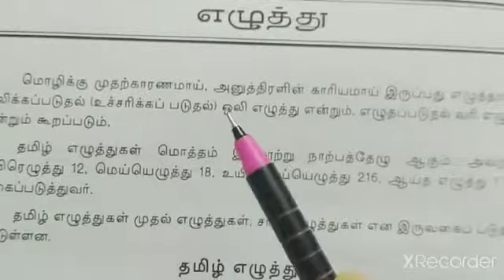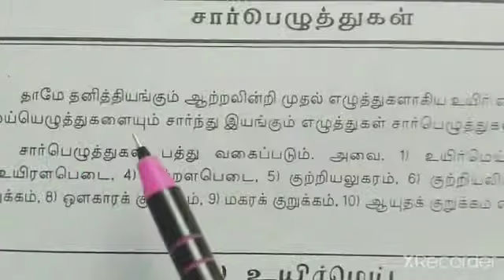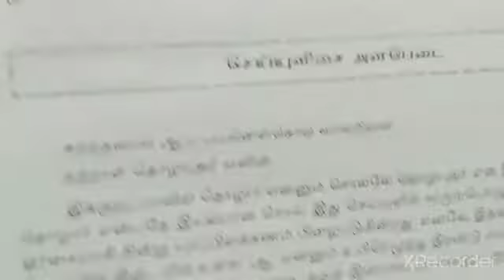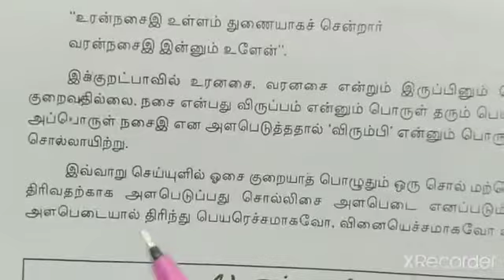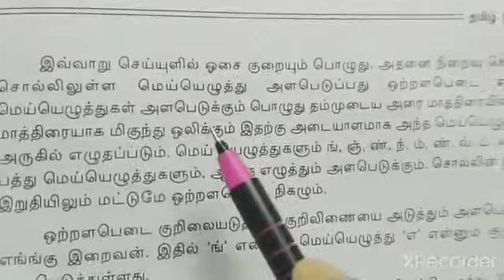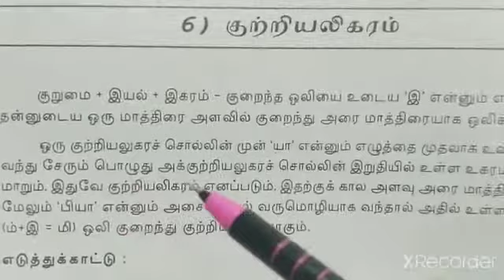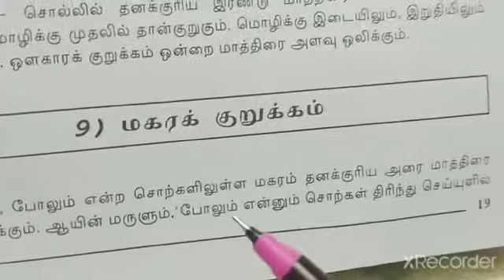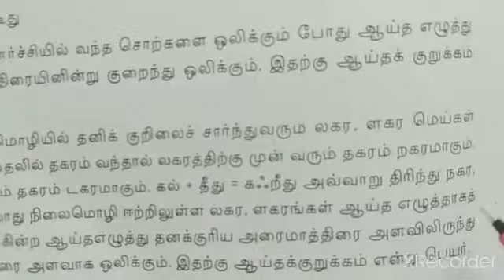எழுத்து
முதலெழுத்துகள், சார்பெழுத்துகள்